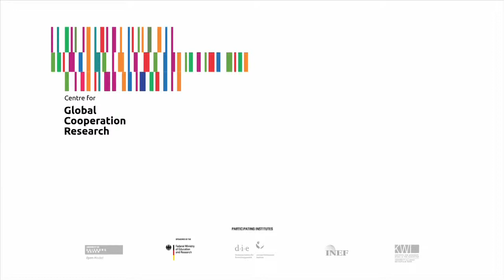»the world as part of the island«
Sitiveni Halapua (Ph.D.), Tonga (former Director of the Pacific Islands Development Program, East-West Center, Hawaii)
Participant at the Workshop Transcultural Constructions of Global Legitimacy.
Käte Hamburger Kolleg / Centre for Global Cooperation Research (KHK/GCR21), Duisburg, 13-15 November 2013